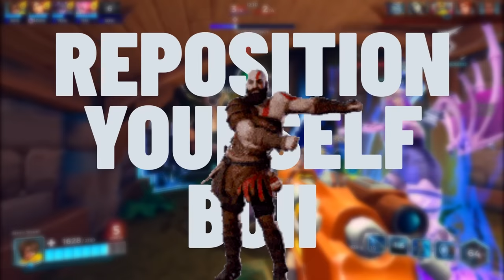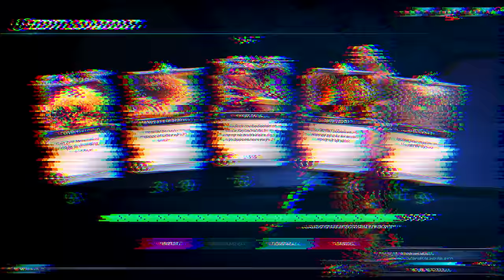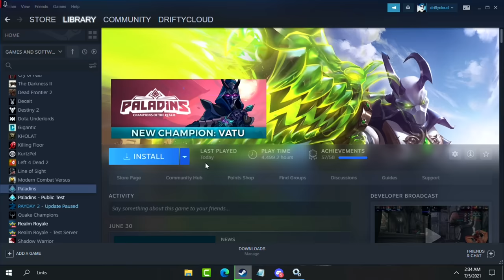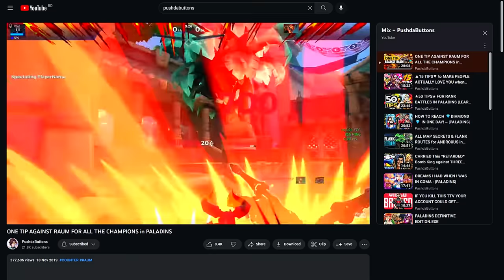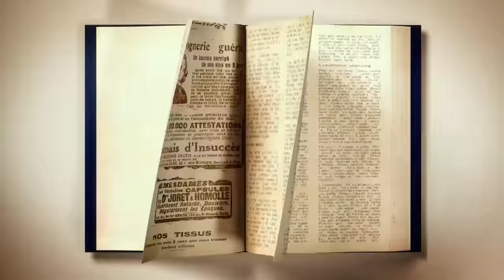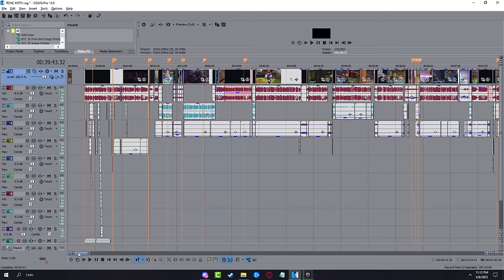ONE TOXIC LOADOUT for All 58 CHAMPIONS: The Ultimate Paladins Guide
tired of playing fair and just want to stir up some chaos in Paladins? Look no further! In this video, we bring you the most toxic loadouts and their playstyles for all the champions in Paladins.

TLDR: we'll show you how to bring out the worst in all 58 characters in the game. From spamming grenades to camping spawn points, these tips will help you become the most hated player on the battlefield.

Who needs sportsmanship and teamwork when you can just annoy your opponents to death?

So grab your favorite energy drink, put on your headphones, and get ready to unleash the chaos!

Hope You'll Enjoy Today's video : "ONE TOXIC LOADOUT for All 57 CHAMPIONS: The Ultimate Paladins Guide"

CHAPTERS:
0:00 INTRO
1:17 FLANK CLASS
11:38 DAMAGE CLASS
23:24 TANK CLASS
32:30 HEALER CLASS
40:00 OUTRO :)

👾SHOUTOUTS:
 Bloom
 SIlvarth
 WannabeMonster
 Zwirly
 MYSTIC
 LAZYLEOPARD
 TRADESALAD
 EVILSHOJO
 RANDOMSPARROW

                              (MUSICS IN ORDER)

FLANK
                             MUSIC CHOICE: PHONK

DAMAGE
                        MUSIC CHOICE: DUBSTEP/EDM

TANK
                 MUSIC CHOICE:RETRO/SYNTH WAVES

SUPPORT
                           MUSIC CHOICE:CHILL BEATS

(this outro was made specially by a very talented member from my discord! go check his work out and show him some love!)